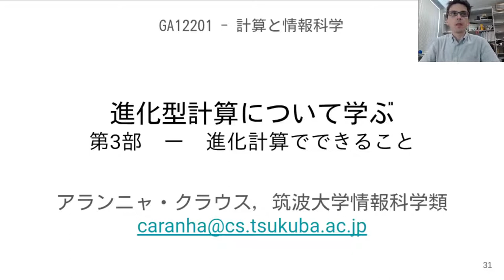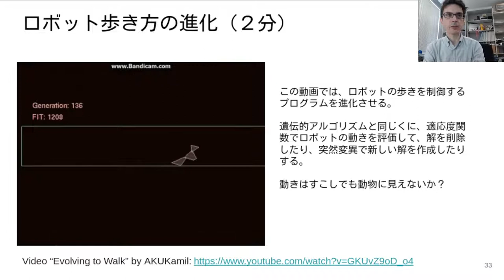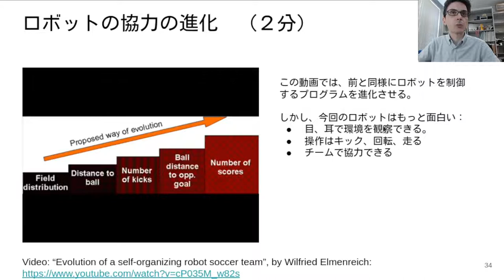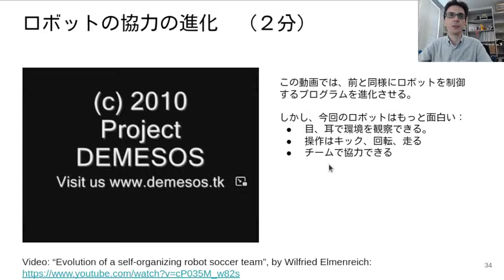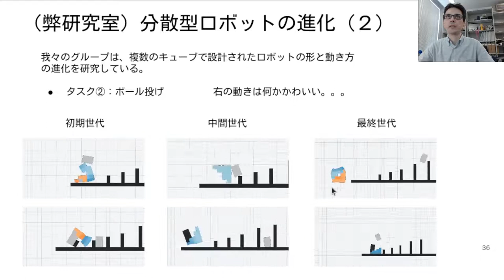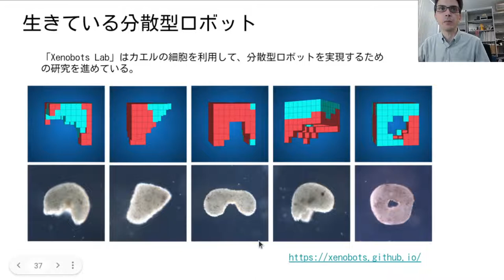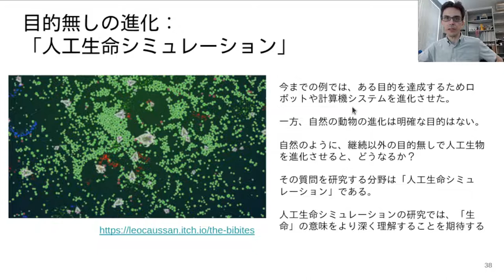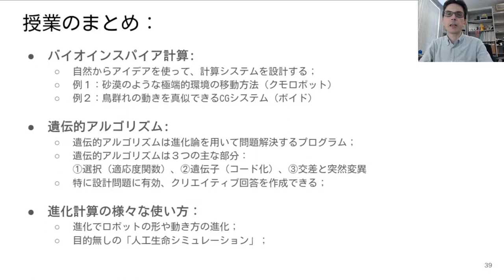GA12201 計算と情報科学 3週6限 進化計算について学ぶ 第3部